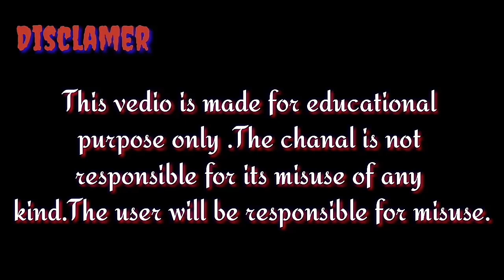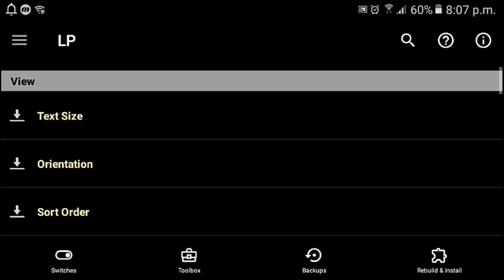How to solve lucky pacher root not stable problem || update root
There is a small problem in lucky pacher which says root not stable or update your root . This also happens in other apps ,so this vedio has a simple method to fix that.
🔵🔵We are on Telegram 🔵🔵
Let's chat with me and our community together.